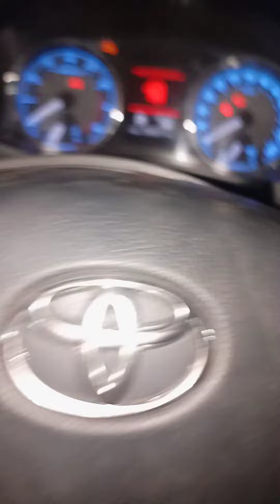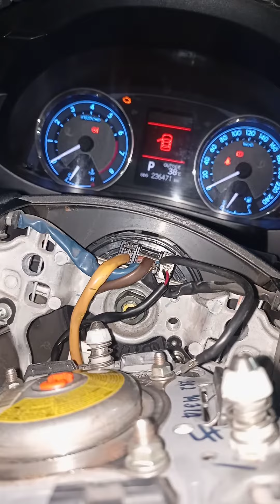October 27, 2022